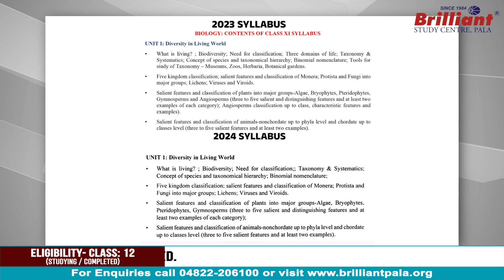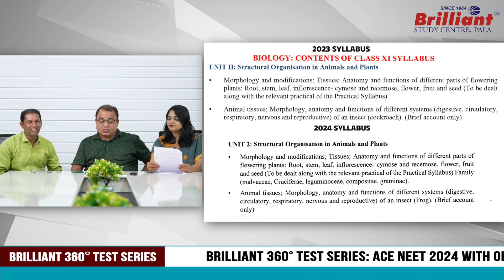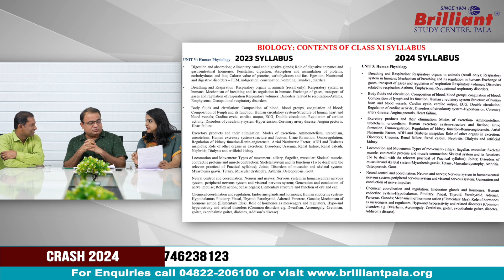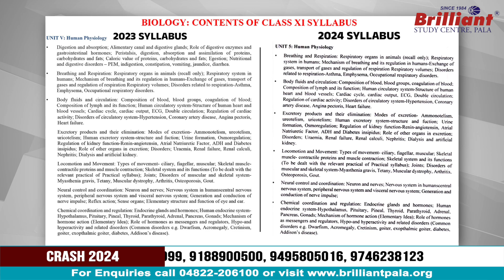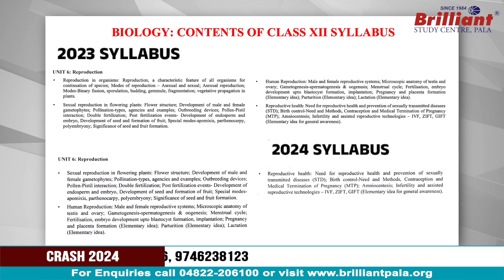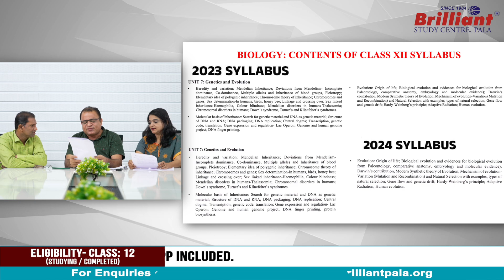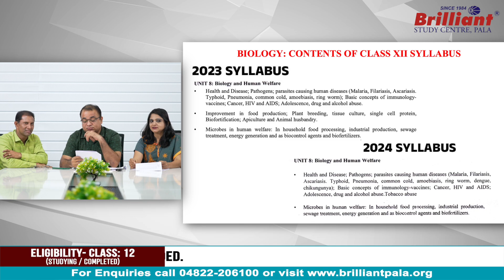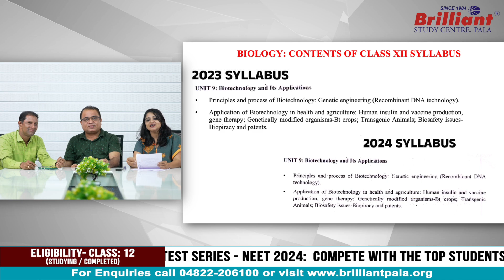NEET 2024 | Zoology | New and Changed Syllabus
In this video, we are going to discuss the changed syllabus of Zoology chapters. Our Zoology experts, Prof. Mayarani Ma'am, Prof. Ratheesh Sir and Prof. Rajesh Sir will provide you a detailed analysis and comparison of the NEET 2023 Zoology syllabus and the NEET 2024 Zoology syllabus.

The NEET 2024 candidates can watch this entire video for more details.

00:00➡️ Introduction
00:27➡️ Introducing Zoology Subject Experts
01:21➡️ Unit 1 Living World 2023 Syllabus and 2024 Syllabus
02:37➡️ Unit 2 Structural Organisation of Animals and Plants 2023 Syllabus and 2024 Syllabus
04:33➡️ Unit 5 Human Physiology 2023 Syllabus and 2024 Syllabus
09:47➡️ Unit 6 Reproduction 2023 Syllabus and 2024 Syllabus
12:28➡️ Unit 7 Genetics and Evolution 2023 Syllabus and 2024 Syllabus
15:27➡️ Unit 8 Biology and Human Welfare 2023 Syllabus and 2024 Syllabus
16:51➡️ Unit 9 Biotechnology and Its Application
19:18➡️ Conclusion